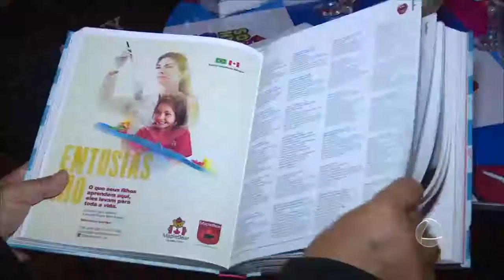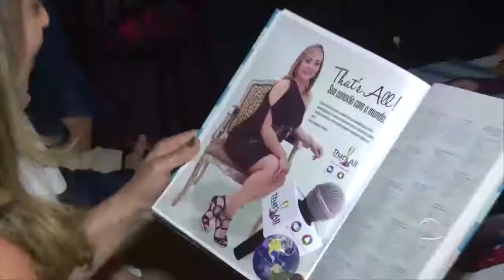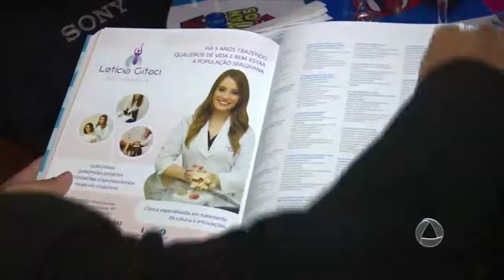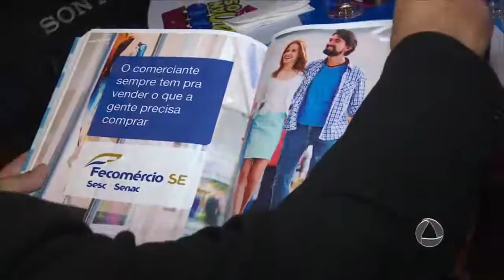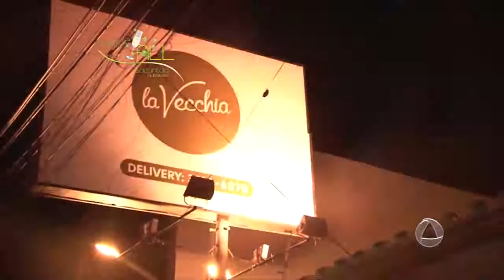Bloco 2 - 05/11/2016 - That's All